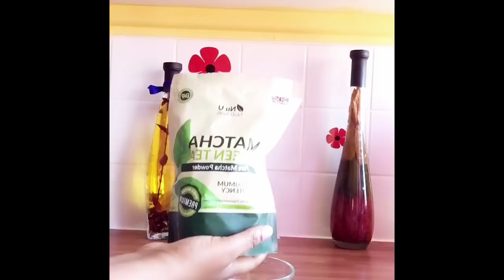.. Faites disparaître les cicatrices avec ce remède puissant...!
Coucou mes Divas , faites disparaître les cicatrices avec ce remède puissant
Produits utilisés
- sucre
- thé  vert  ( macha  )
- vinaigre de cidre
- miel 🍯

le coussin de massage de chez Naipo
Shiatsu coussin massage
Voici le lien pour UK 🇬🇧

// /// // // complement alimentaire quelle prendre
Commander ici⬇️
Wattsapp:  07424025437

Beldam Meilleur lotion pour 1-2 teintes
Acheter ici ⬇️

Ce que j'ai porté:
- perruque: freetress

Le vitamin C source à Glow beauty care ici
Boutique Glow Beauty Care

Adresse: 43 rue Ramey 75018 Paris

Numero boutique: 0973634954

Livraison rapide et soignee dans le monde entier
Description
J'ai souhaité avoir cette chaine Youtube pour être encore plus proche de mes frères et soeurs Congolais ou encore Africain en general , en partageant mon experience et mes recherche sur ce qui concerne la beauté et le skincare..et plus encore les astuce maison pour avoir une peau mature , propre et jolie. Après quelques années de ma victoire sur le stress , il était important de permettre au plus grand nombre de mes bien aimées congolais ou encore Africain en general de pouvoir profiter de cette grace, d'avoir la connaissance et d'étre aussi capable de s' en sortir comme moi au travers de mon experience. et bien plus encore cette chaine vous apprendra beaucoup des choses et tant d'éléments qu'ils vont beaucoup vous aidez Abonnez-vous , c'est gratuit pour me suivre facilement Jusnovit stone Godwinners ( facebook ) Contact for business: marques, entreprises, sites, collaborations